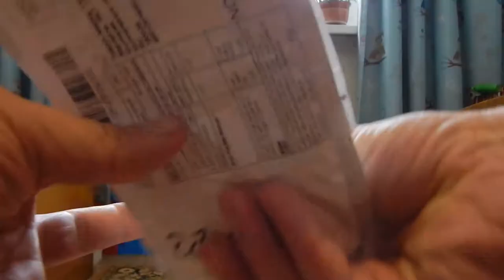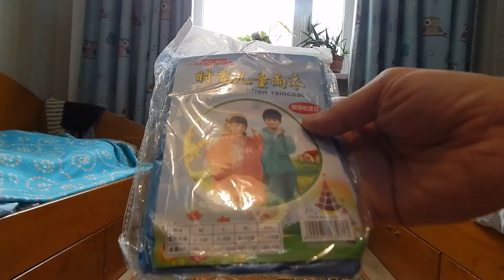Распаковка и обзор посылок (товаров) из Китая #38.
1. Штатив за балы с Пандао.